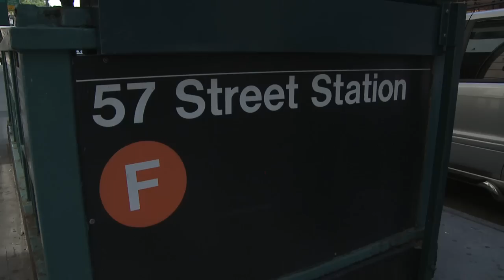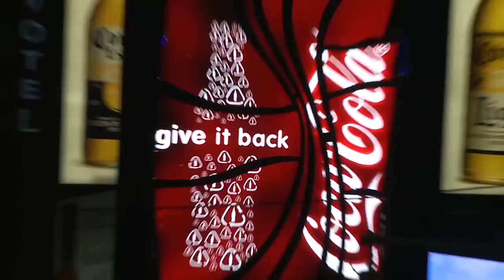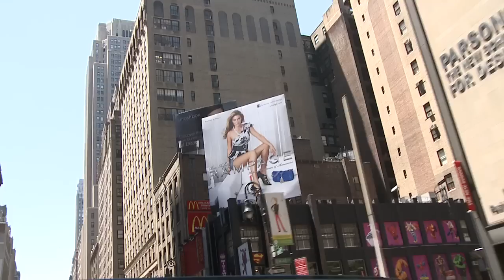Pellumb Elmazi - nje dite ne New York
Tekst dhe muzika :Edmond  Xhani.
Produced by:Sadri Kortoci